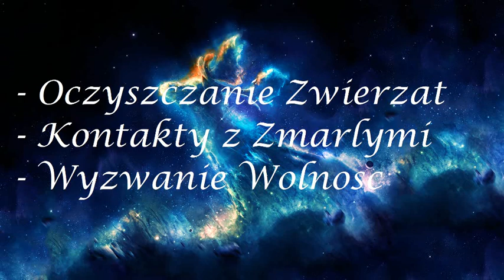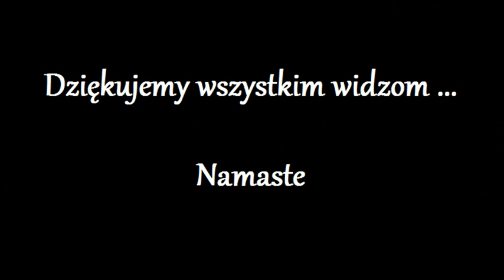Powrot do 30!!! 8.0 - Marek Tadeusz -